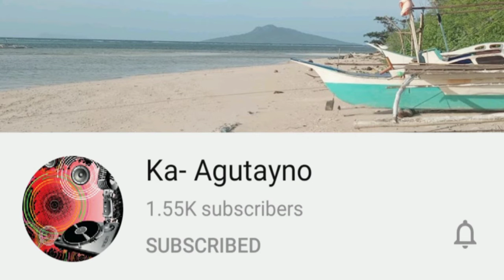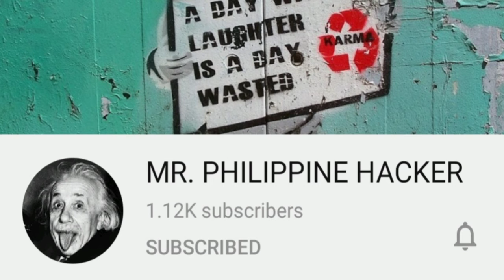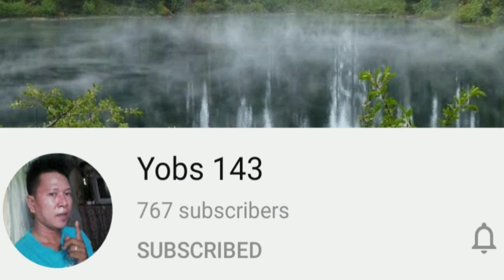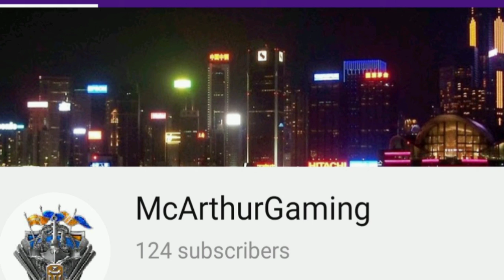SPECIAL PROMOTION SA IYO LODS MARKSTEVEN💓☺️| WATCH TILL END PARA MA PROMOTE MGA IDLE💓 ANDYAN KAYO